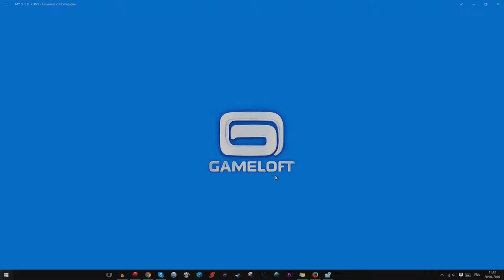ep26 my little pony : les amies c'est magic.